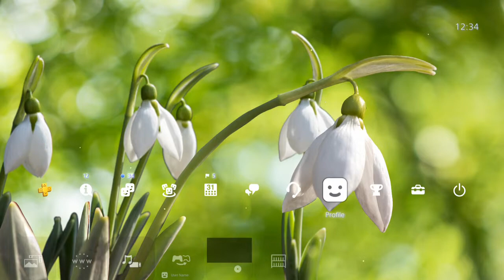AMAZING SPRING DYNAMIC THEME WITH MUSIC